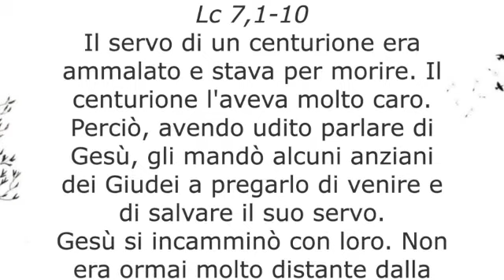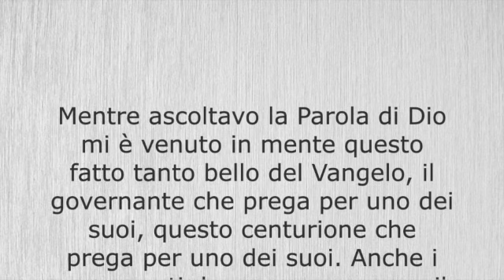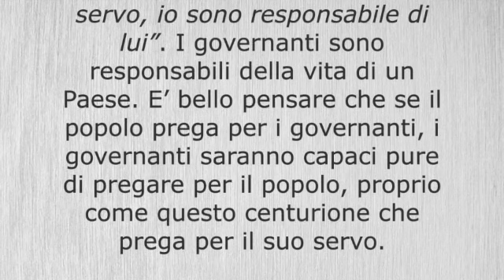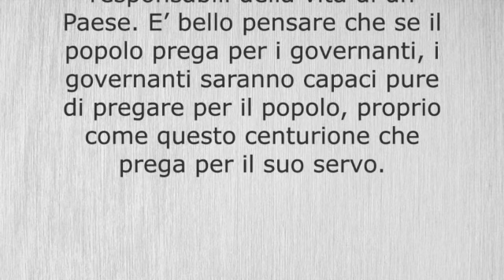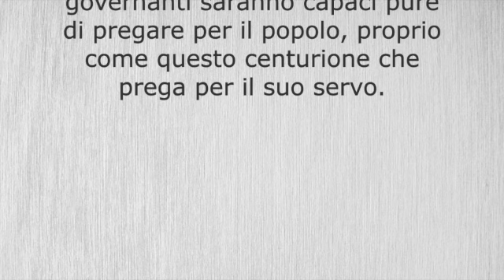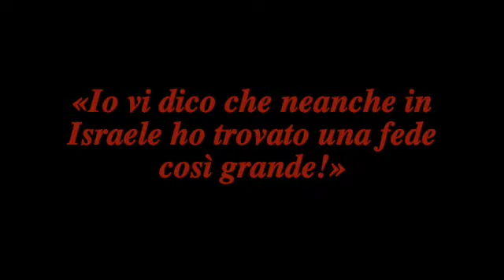Lunedì, XXIV settimana del Tempo Ordinario